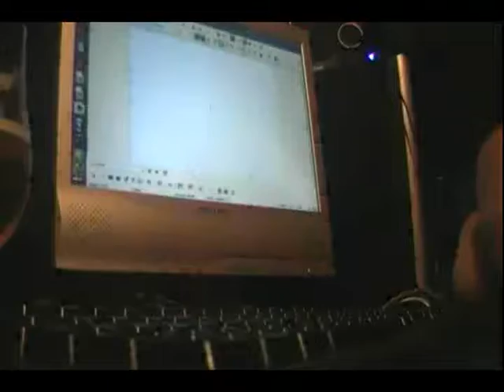Seguirei Sozinho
Toda vez que olho no espelho, constato a ausência de mim mesmo, um pedaço de mim que ora perdido por erros que venho cometendo, consequências das quais não vejo haver merecido, insurgências e delitos, sonhos malditos, neles contido a essência do infinito, onde viverei esquecido vidas que já havia vivido e venho vivendo perdido, nos braços do acaso, à sombra do destino... sozinho.

Anderson Rodrigues